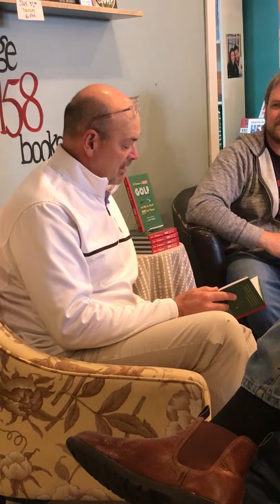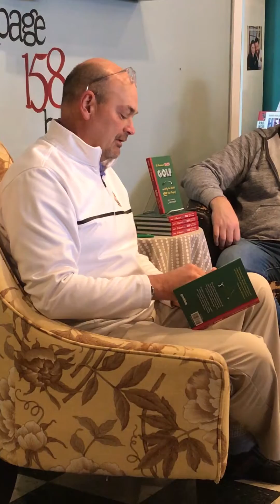Fred Fruisen at Page 158 Books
Fred Fruisen visits Page 158 Books in Wake Forest, NC to discuss his new book! We have signed copies available.